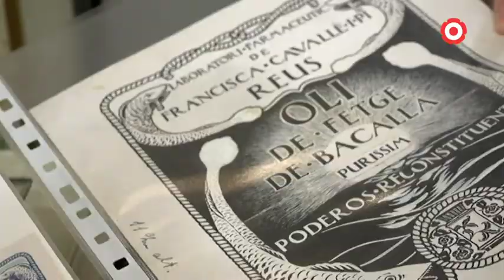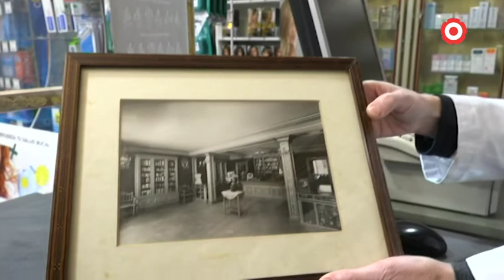Farmàcia Cavallé, la primera en ser regentada per una dona a Reus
L'establiment va obrir l'any 1929 de la mà de Francisca Cavallé. Descobrim com era l'ofici de farmacèutica en aquella època amb les seves nebodes.